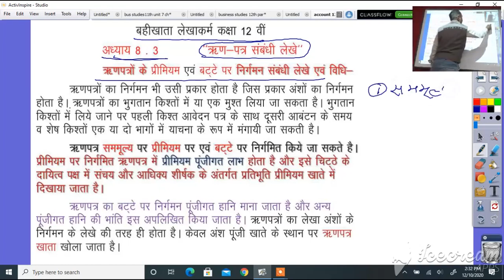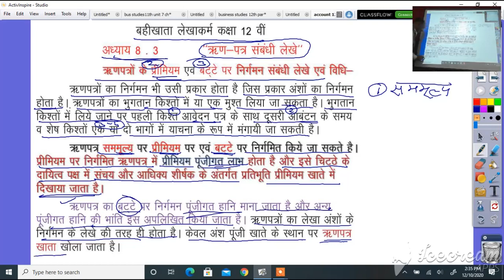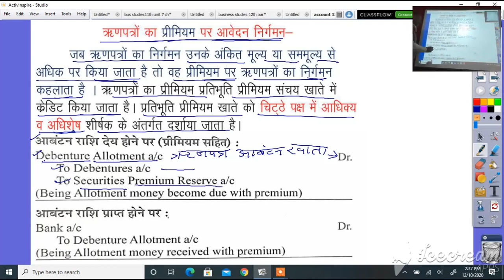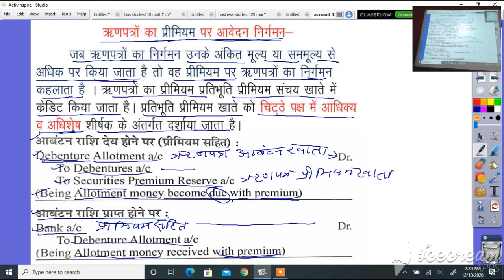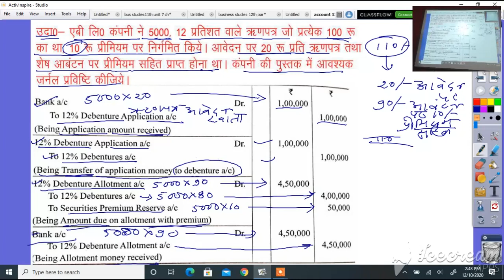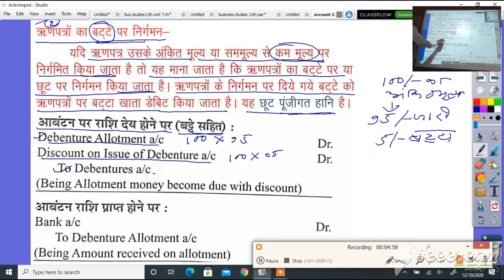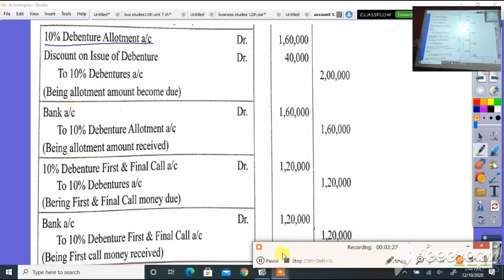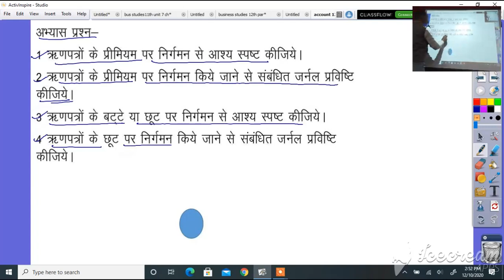कक्षा 12 बहीखाता लेखाकर्म अध्याय 8.3 ऋण पत्र सम्बन्धी लेखे